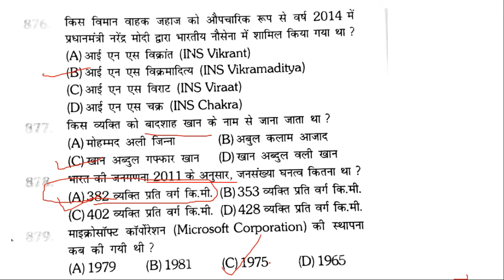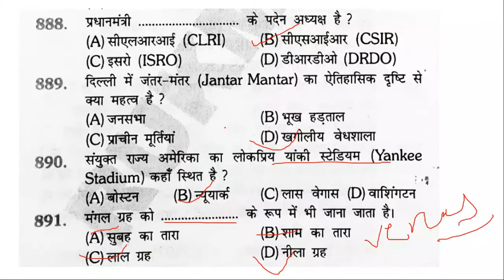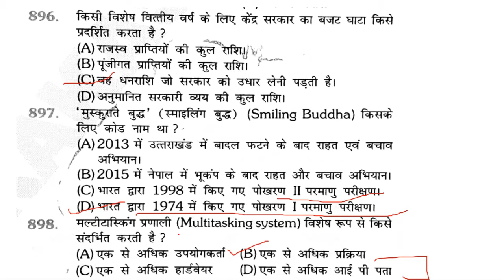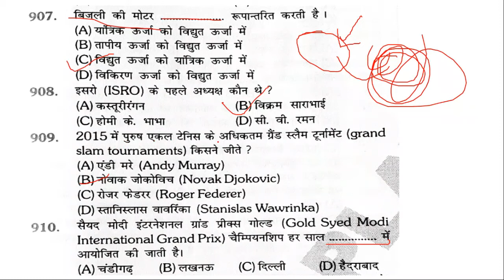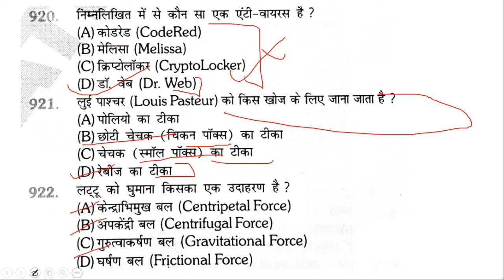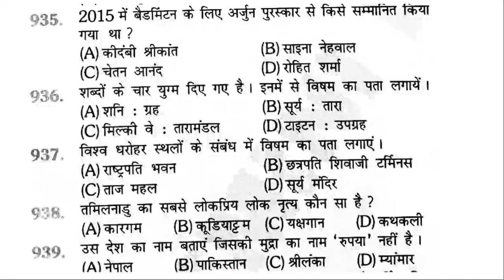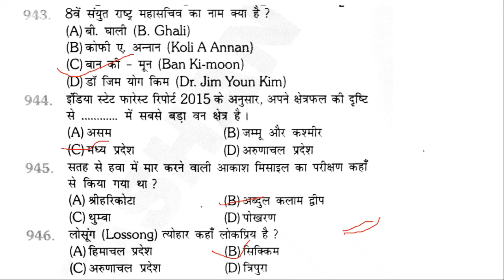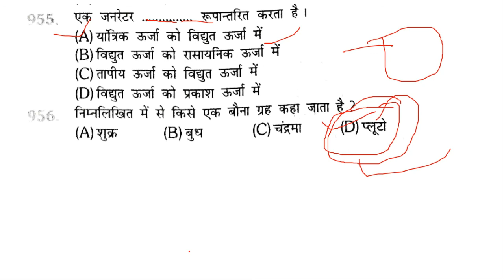RRB NTPC | GROUP 'D' | PREVIOUS YEAR QUESTIONS DISCUSSION | PART - 12 | MEMORY BASED QUESTIONS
RRB NTPC , GROUP 'D' PREVIOUS YEAR QUESTIONS DISCUSSION  MEMORY BASED QUESTIONS , BOOST UP

Boost Up

Join Telegram Channel name : boostup2020

बिहार दरोगा मुख्य परीक्षा (Bihar SI Mains Exam) | GK. GS Test Series